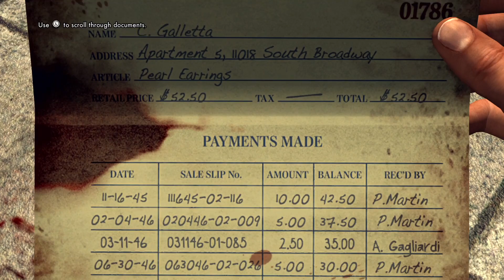LA Noire Remastered Gameplay Walkthrough Nintendo Switch Gameplay Part 3 "Warrants Outstanding"